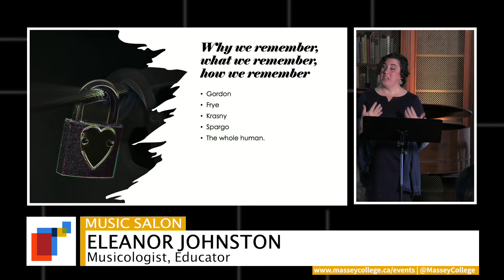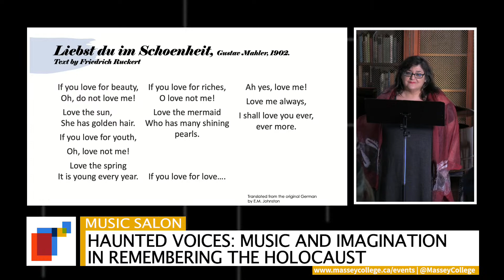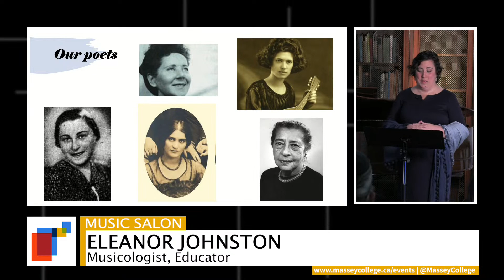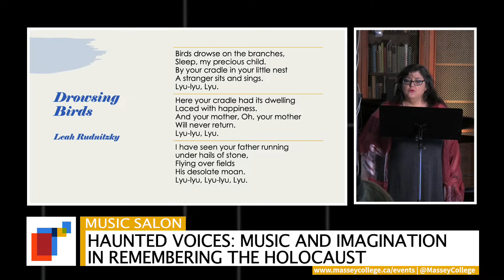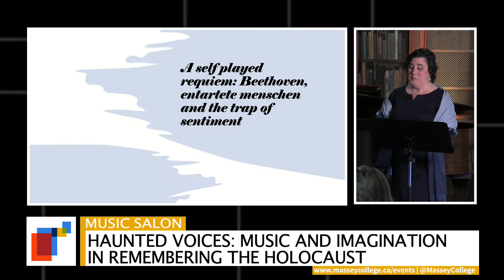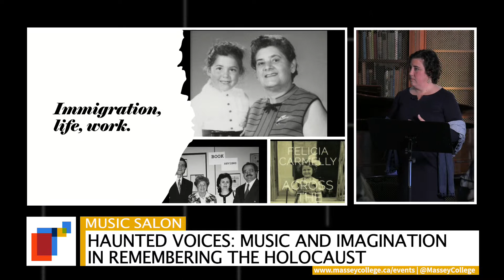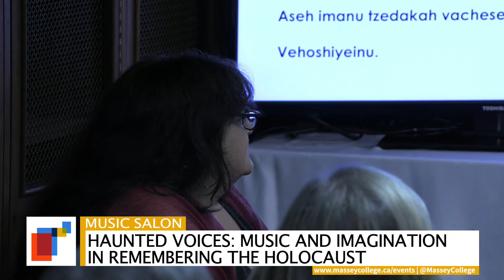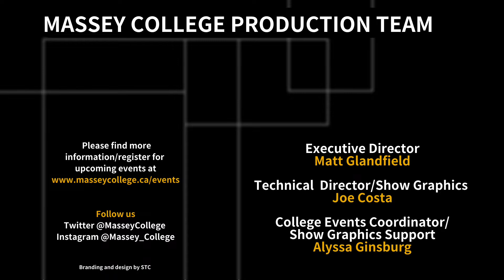Music Salon – Haunted Voices: Music and Imagination in Remembering the Holocaust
On February 1st at 8:00-9:15pm, you are invited to the Music Salon – Haunted Voices: Music and Imagination in Remembering the Holocaust.

To mark International Holocaust Remembrance Day (January 27), we explore the rich legacy of music by Jewish composers like Mahler and Greenberg, as well as folk traditions and liturgies. Our guests are musicologist and educator Eleanor Johnston, and mezzo soprano Ramona Carmelly. With a mix of live performance and oral testimony they consider the long history of antisemitism in Europe and North America, and create in the audience a haunted imagination through an understanding of how our world has been impoverished by suppressing, erasing and misappropriating so many voices.

This event will be live in the Music Room (Colin Friesen Room).

Presenter/musician bios:

RAMONA CARMELLY has captivated audiences in opera, music theatre, jazz, cabaret, and concerts, including Wagner’s Wesendonck lieder, Villa-Lobos' Bachianas Brasileiras No.5, Ravel’s Scheherazade, Mompou’s Cançons Becquerianas, Mahler's Symphony No. 3, and roles from the sublime to the ridiculous, among them Fricka (Die Walküre), Waltraute (Götterdämmerung), Venus (Tannhäuser), Amneris (Aïda), Quickly (Falstaff), MèreMarie de l’incarnation (Dialogues des Carmélites), Mrs. McLean (Susannah), Mrs. Grose (Turn of the Screw), Dido/Sorceress (Dido and Aeneas), Gertrude/Witch (Hänsel und Gretel), Mercedes (Carmen), Maddalena (Rigoletto), Ottavia (L'incoronazione di Poppea), Marcellina (Le Nozze di Figaro), Mme de la Haltière (Cendrillon), Katisha (The Mikado), Golde (Fiddler on the Roof), and Miss Hannigan (Annie).

Ramona was honoured to sing The Angel and Narrator in the 2015 premiere of David Warrack's multi-faith oratorio, Abraham. She looks forward to creating the title role in Don't Call Me Mama, a biographical portrait of “Mama” Cass Elliot, and reprising her role as iconic Canadian artist, Emily Carr, in Jana Skarecky and Di Brandt’s upcoming opera, We Will Walk in the Forest. She is occasionally found in reruns of the Lifetime-Global TV series Zoe Busiek: Wildcard, as the oblivious diva onstage amid murder and mayhem.

ELEANOR JOHNSTON earned her PhD and teaches at York University. She holds a master’s degree in Musicology from the University of Toronto. Her research focuses on the ways in which presented objects foster/prevent feelings of belonging and the tensions and ethical questions embedded therein. This work is in part motivated by her own experiences growing up Jewish with an Anglo last name. The tension between the ability to “pass” and the desire to represent family lost to the Shoah has informed much of her scholarly work.

Eleanor particularly enjoys collaborating with performers in lecture-concerts exploring social and artistic themes, such as Canadian musical responses to the Holocaust, and Jewish diasporic works in America. She has presented at national and international conferences on ethical presentation of Holocaust material in both music and picture books. In addition to her scholarly work, she has worked in the public-school board as an elementary and music teacher and as the education coordinator for the Buffalo Philharmonic.

SUSAN GREENWAY is a freelance pianist, accompanist, chamber musician and teacher based in Toronto. She holds a Master's Degree in piano performance, with a specialization in collaborative piano, from the University of Toronto. Recently, she accompanied flautist Ron Korb on his Grammy-nominated CD "Asia Beauty".

Susan has participated in many masterclasses at the Banff Centre in Banff, Alberta. She has worked with Anton Kuerti, Andre Laplante and other master teachers. Her main teachers at University of Toronto were Boris Lysenko and Marietta Orlov. As a young pianist she won awards for her playing in the Canadian Music Competitions and the finals of the Kiwanis Music Competitions, both as a soloist and in chamber music. As a teacher, she has a flourishing studio of approximately 50 students.

The Music Salons are open to the public. We invite everyone to join and take part in what will be a very unique event and discussion. Participants are invited to submit questions to the speakers in real-time via the Chat function to the right of the screen.